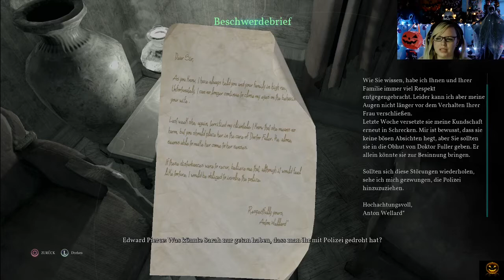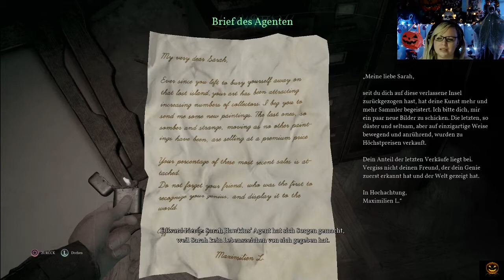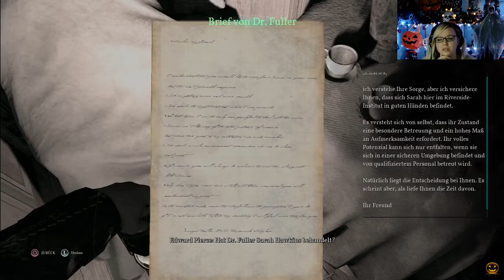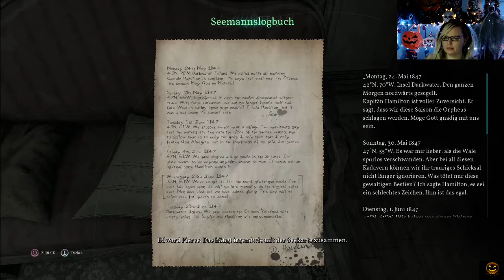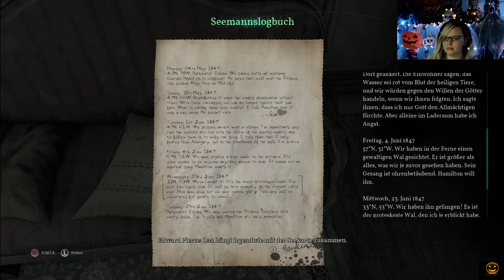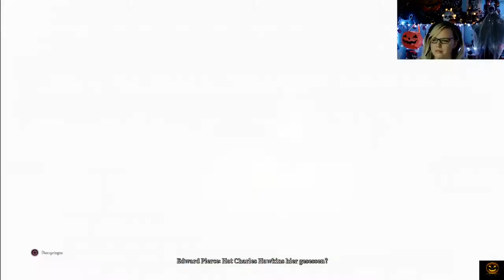Call of Cthulhu [Part 3]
herzlich willkommen zu Call of Cthulhu :D

Etsy Shop :D